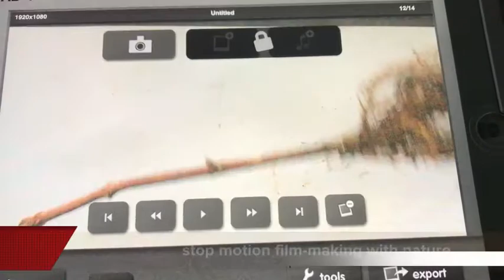Glimpses from Border Crossing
a short film sharing some of the borders crossed between analogue and digital... to learn with a hundred languages is important... digital language is one of them...

Scenes from Reggio Emilia Exhibition "Border Crossing" in Haninge, Sweden.
blogpost connected to this film... Interaction Imagination